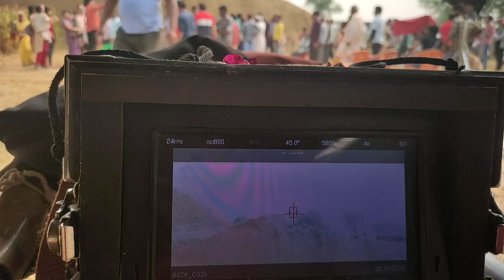फिल्म सुटिंग ईसान कुरेशी के साथ